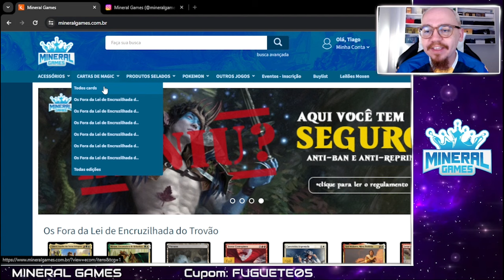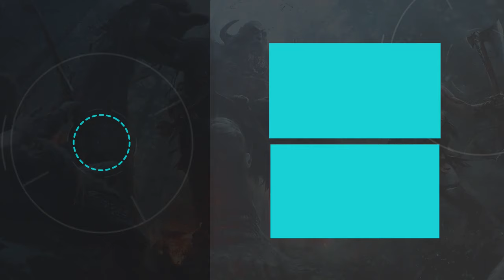[PAUPER] BW Midrange VS Grixis Affinity - Tropical Pauper 189 (FINAL)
Tropical Pauper é um Torneio FREE e com PREMIAÇÃO que acontece todo sábado as 10:00h ao vivo na nossa twitch, vem jogar com a gente!